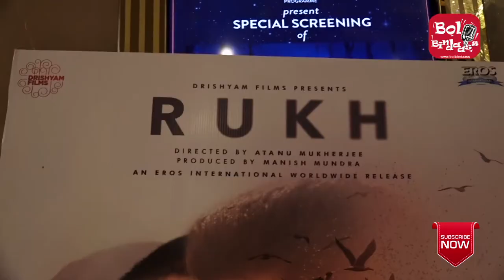Special Screening Of Film Rukh